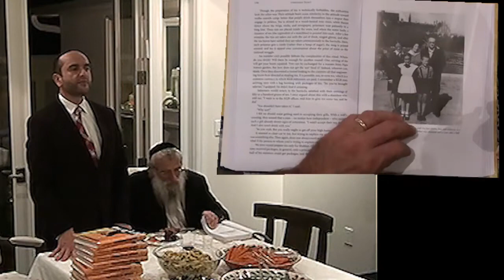Rabbi Yosef Medelevich — Unbroken Spirit — Beverly Hills Synagogue 2015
Rabbi Josef Mendelevich (Jerusalem, Israel)
הרב יןספ מנדלבוץ, ירושלים, ישראל
Раввин Йосеф Менделевич (Иерусалим, Израиль)